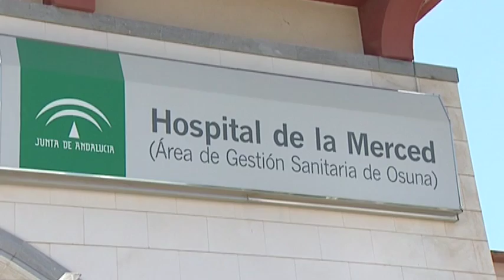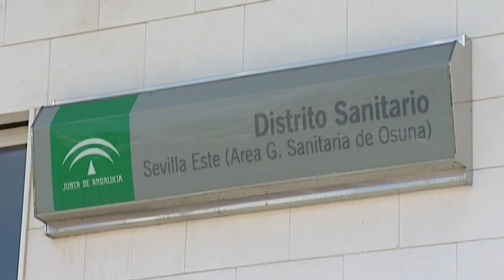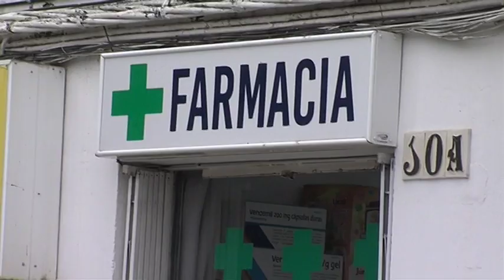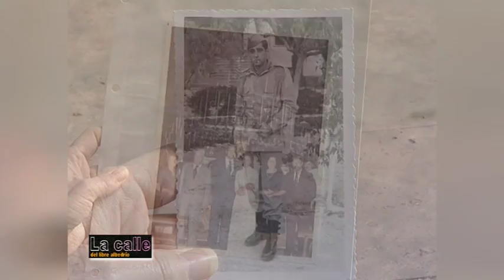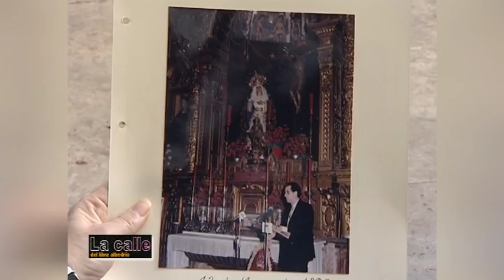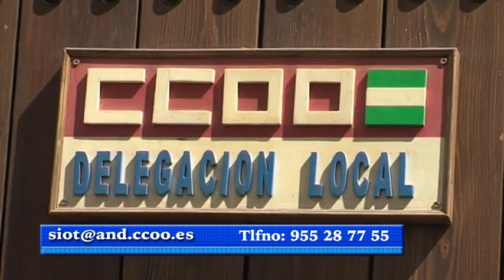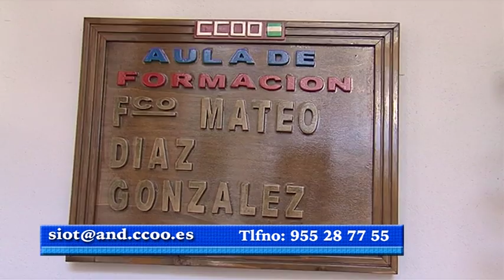Noticias 17/03/20 Martes